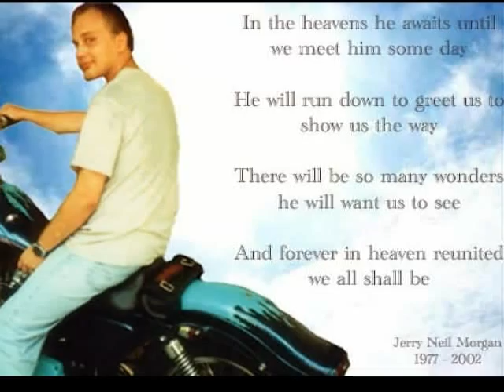Jerry Neil Morgan 1977-2002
Memorial Video of
Jerry Neil Morgan

Murdered New Years Night 2002